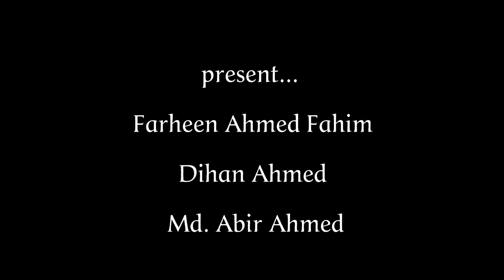Ghost short film. ভূতের ছোট নাটক। D.A.M. Entrainment. Farheen Ahamed Fahim.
Assalamualailum Guys

My first video in this channel

present..

Farheen ahmed Fahim

Dihan Ahmed

 Md. Abir Ahmed

Video uploaded by farheen ahmed fahim